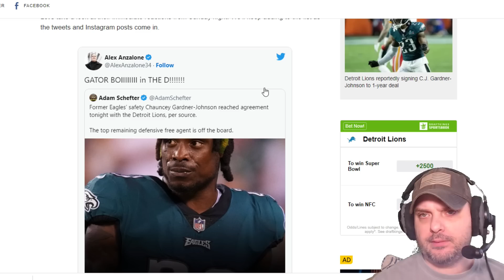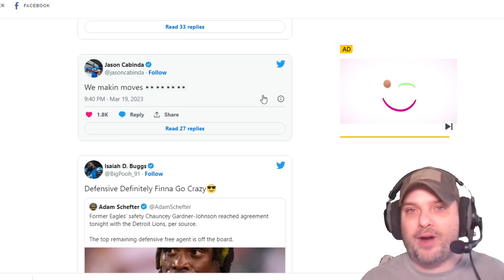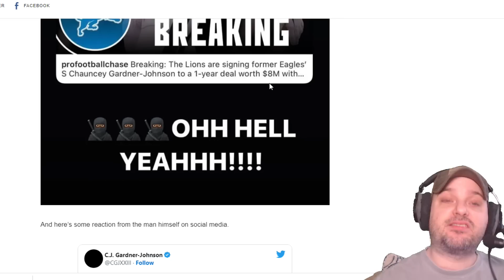Lions Sign Jake McQuaide, Restructure Romeo Okwara, Halapoulivaati Vaitai, DJ Chark | Lions News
Detroit Lions rumors are here, but there are plenty of Detroit Lions rumors and news on the Lions' free agency front. The Lions have signed LS Jake McQuaide to compete with Scott Daley. In a huge move, the Detroit Lions restructure Edge Romeo Okwara saving the Lions' cap of $9 Million. This allows Brad Holmes to sign more players to Lion's roster.

We are the best YouTube Channel for Lions news and rumors

Detroit Lions trade rumors also surround Lions free agency targets. Could the Detroit Lions attempt to re-sign DJ Chark to a deal? The Lions have cap space to get the deal done. Also, could the Lions restructure halapoulivaati vaitai’s contract? Mike Kimber host of Lions Talk by Chat Sports talks about the latest Lions news and Lions rumors.

Detroit Lions recent moves:
-Signed C.J. Gardner-Johnson
-Signed Jake McQuaide
-Restructure Romeo Okwara’s deal

Questions for today’s video:
Would you sign DJ Chark? Type ‘S’ for Sign or ‘P’ for Pass
Name a player you want the Lions to sign!
What rank will the Lions' defense be in 2023? (1-32)